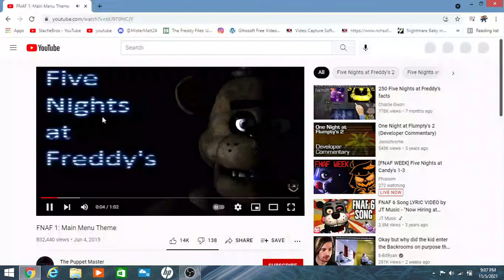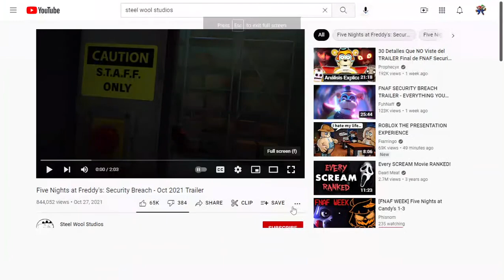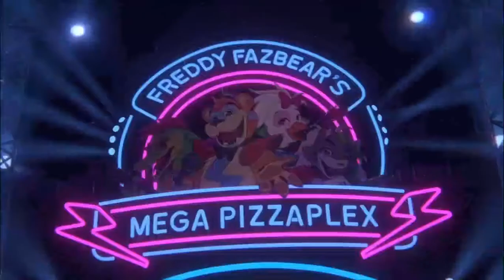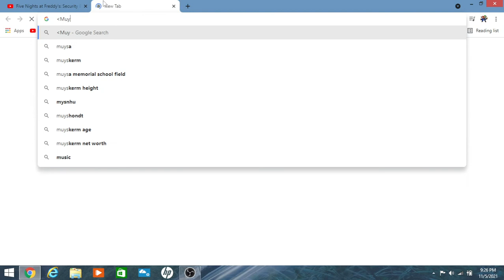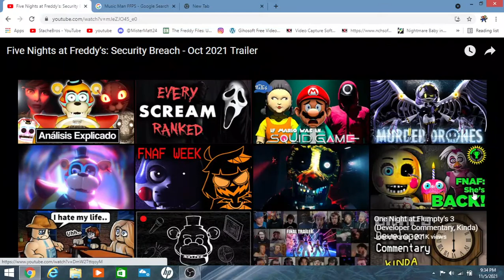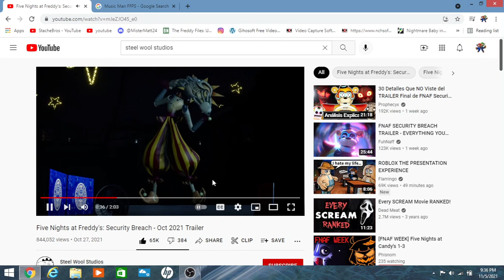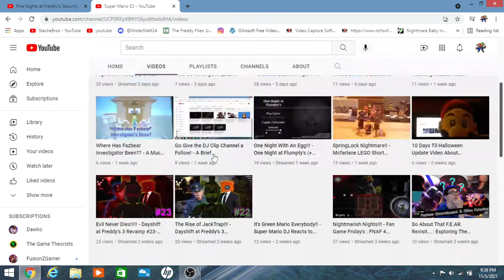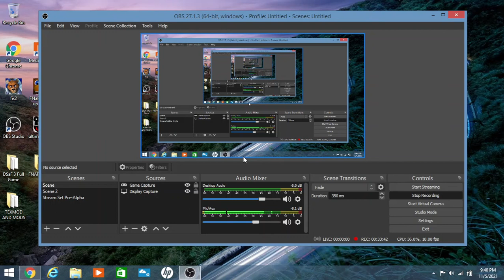One Month To Go!! - FNAF Security Breach Oct. 2021 Gameplay Trailer Reaction, Breakdown & Discussion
Welcome finally back for some more Security Breach news reactions, breakdown, & discussion. Over a week ago Steel Wool Studios dropped a new Five Nights at Freddy's Security Breach gameplay trailer during a PlayStation event, which not only did it give us new insight into the newest installment of the FNAF Series. But it also finally gave us a release date 12/16/21. Only one month & a few days/weeks to go people!! So with that in mind come along as I re-react to the trailer, Breakdown it down piece by piece and give you my over all thoughts & feeling through the discussion of this video. let's get some hype in the comments as well inch closer to the next stay at Freddy Fazbear Pizza. Feel Free to tell what you agree /disagree with what I discuss in the comment section down below. If you excited & ready for this video then please sit back, relax, & enjoy the show, Also remember to leave a like, comment, & subscribe to see more News videos like this for Security Breach on the channel in future as well as fun other content like more FNAF SB Fury Rages in the future of the channel as well. & I'll See You On The Flipside!!!